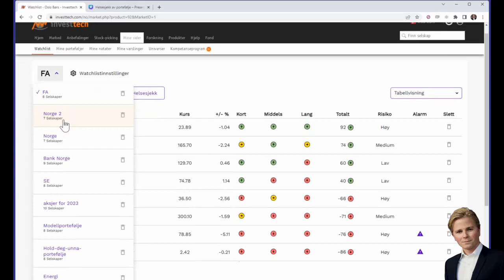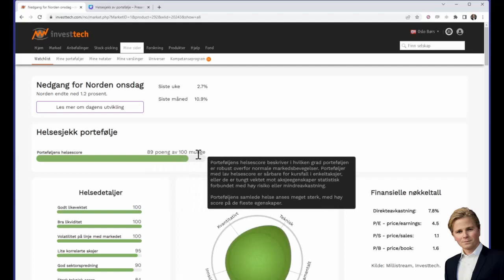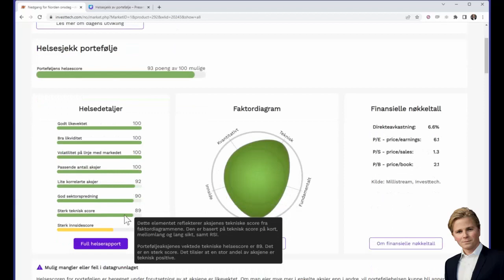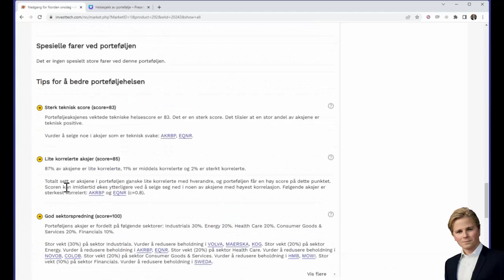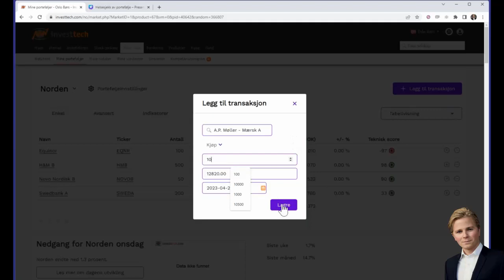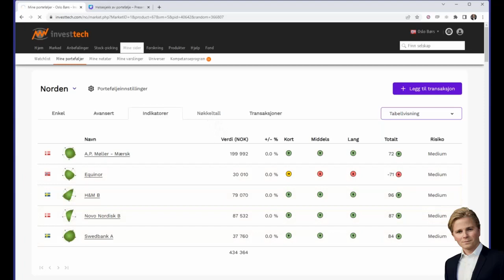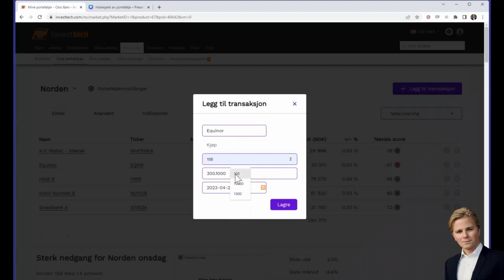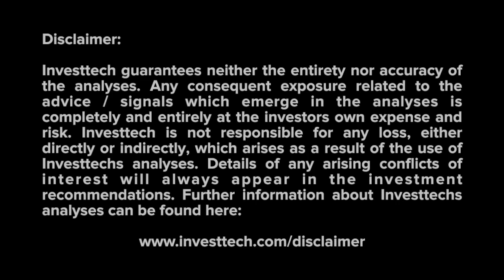Helsesjekk av porteføljer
Daglig leder Christian Sveen Harto presenterer Investtechs nye verktøy Helsesjekk av porteføljer og gjennomgår de nye funksjonene.